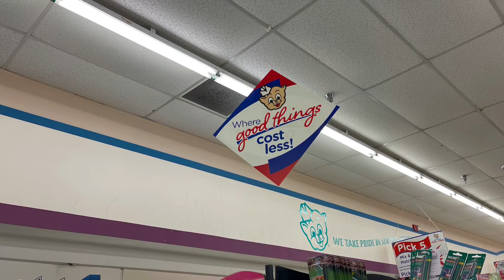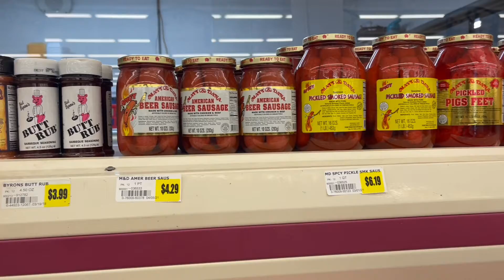VLOG | My 1st loc re-twist & grocery shopping with Grams